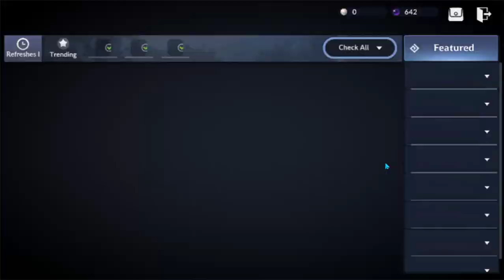REVIEW DAN GAMEPLAY BDM 10/08/2020 | MASIH BAGUS GA SI BUAT DIMAININ SEKARANG?? UNTUK PEMULA??